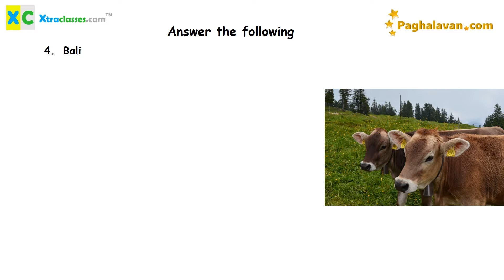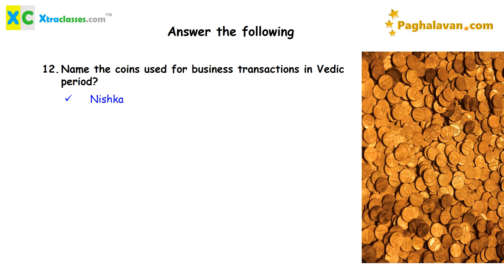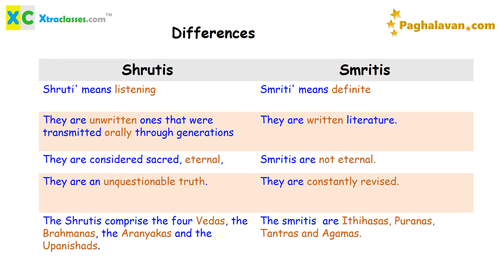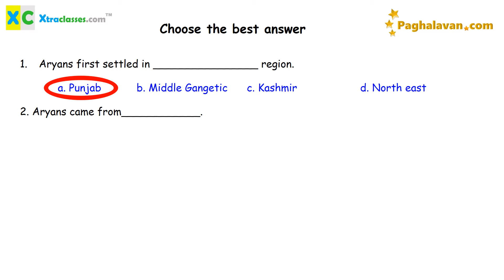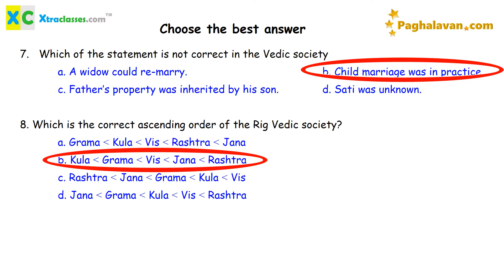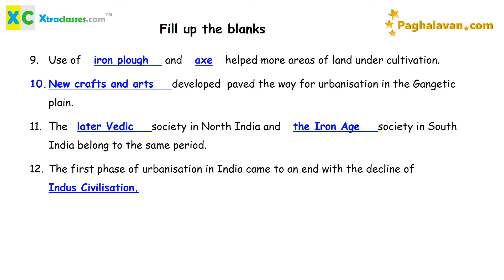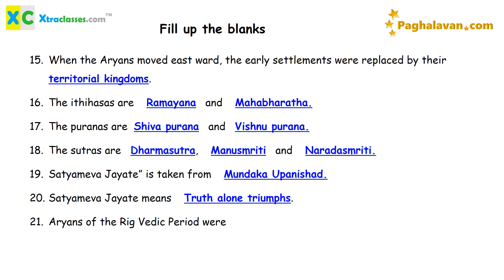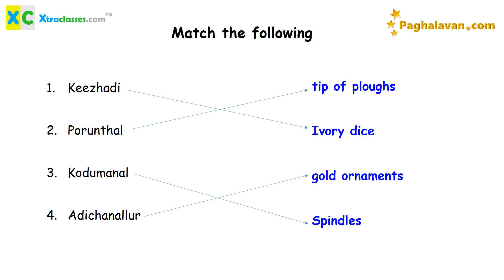TN Samacheer - Class 6 (2021-22) - Term 2 - Social- Ln 1- Vedic Culture in North India & Megalithic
Hi kids, here is your TN samacheer syllabus  practice notes for Term 2- Class 6  - Social- Lesson 1- Vedic Culture in North India and Megalithic Culture in South India

Elaborate 1 mark questions, fill ups, match the following, true or false, short answers etc are provided so that the kid can get a complete picture of the lesson just by rehearsing the video.

Tamil?